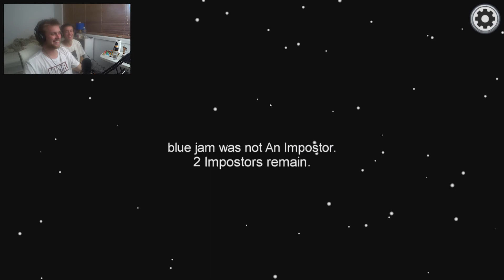We both make pretty good IMPOSTERS!! w/ brother among us ep2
Dane and Ky play among us for the second. All victories, the camera is fuzzy because Dane rubbed his forehead on it... SORRY!!!